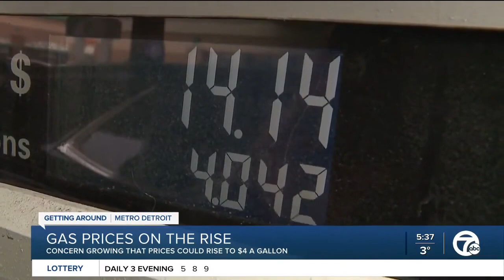Michiganders Are Upset With Biden’s Rising Gas Prices: “Prices Are Really Crazy”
Michiganders are upset with President Joe Biden’s rising gas prices, one said, “prices are really crazy,” during a segment on WXYZ (ABC) (Detroit Michigan) on 2/14/22.